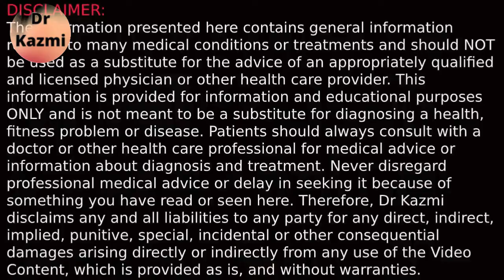Period Pain Relief | Haiz ka dard | Mahwari me Dard | Period Pain Treatment | Dr Kazmi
Period Pain Relief | Haiz ka dard | Mahwari me Dard  | Period Pain Treatment
In this video Dr Discusses about Period pain relief (mahwari me dard or Haiz ka dard  ) and How to treat Period pain or period cramps its call Period pain treatment and what is period pain ka ilaj

period pain ka ilaj in urdu
mahwari ka dard
menses pain
periods pain home remedy

Dr Kazmi
drkazmi.pk
doctor kazmi